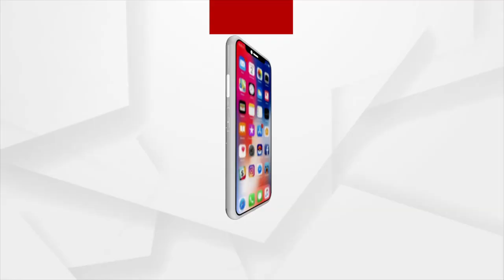ମନ ମହୁଛି ଐତିହାସିକ ବାଲିଯାତ୍ରା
ମନ ମହୁଛି ଐତିହାସିକ ବାଲିଯାତ୍ରା। ଲକ୍ଷାଧିକ ଲୋକଙ୍କ ସମାଗମରେ ଦୁଲୁକୁଛି ମେଳା ପଡ଼ିଆ। କିଣାବିକା ସାଙ୍ଗକୁ ସାଂସ୍କୃତିକ କାର୍ଯ୍ୟକ୍ରମରେ ଝୁମୁଛନ୍ତି ଦର୍ଶକ। ତେବେ ତୃତୀୟ ସନ୍ଧ୍ୟାରେ ଗଣକବି ବୈଷ୍ଣବ ପାଣି ମଞ୍ଚର ଆକର୍ଷଣ ପାଲଟିଥିଲା "ନେଆଜି ନିଜାମି" ଭ୍ରାତାଙ୍କ ଜାଦୁଗରୀ କବାଲି ସୋ। ଯାହା ଉପସ୍ଥିତ ଦର୍ଶକଙ୍କୁ ମନ୍ତ୍ରମୁଗ୍ଧ କରିଥିଲା।